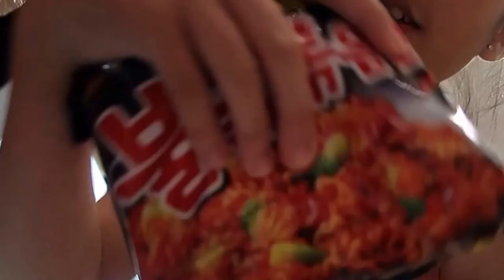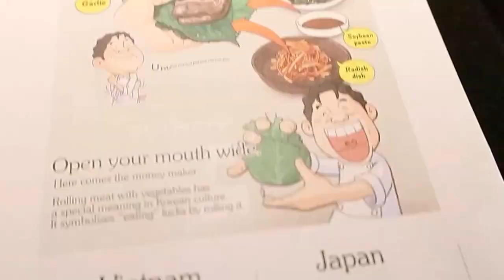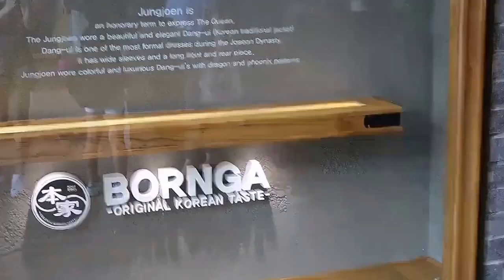VLOG #3 | TEQUILA'S FIRST TIME SWIMMING AND KOREAN LUNCH WITH FAMILY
MY THIRD VLOG!! In this video, my chihuahua, Tequila, had his first time swimming. YAY!!! And unexpectedly he is a PRO...which really surprised us all. Hahaha... Good Job Teqs! GRACIAS!